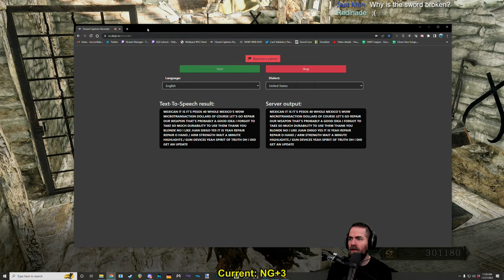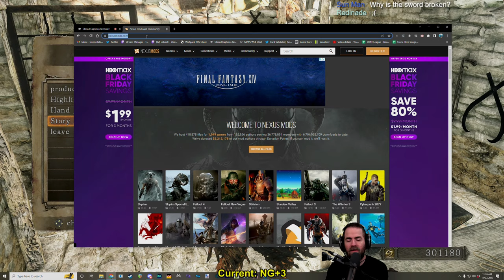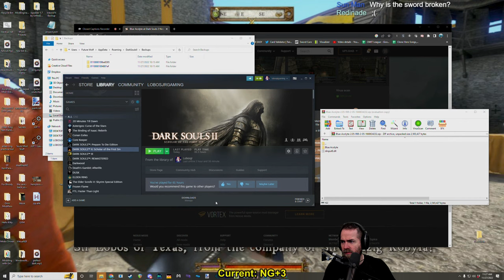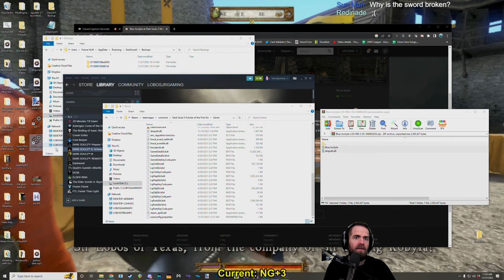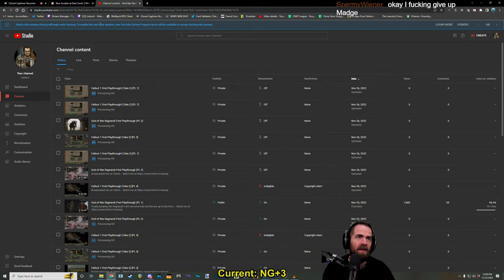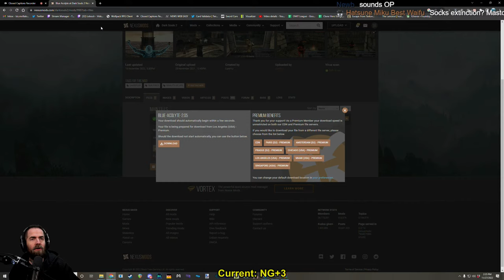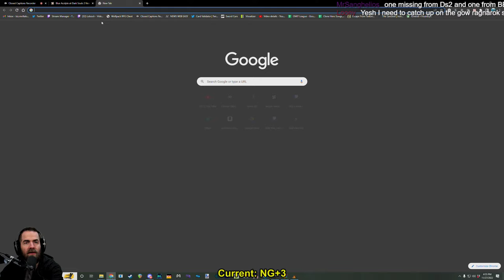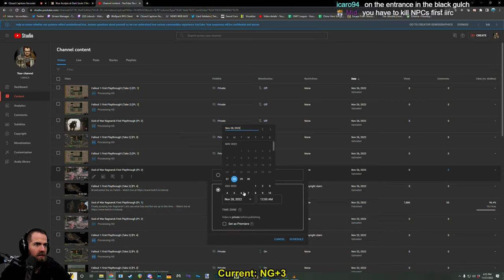DS2 Slow Run Continues! NG+3 + Poorly Translated Mod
Dark Souls 2 Scholar of the First Sin Slow Run picks up where we left off!